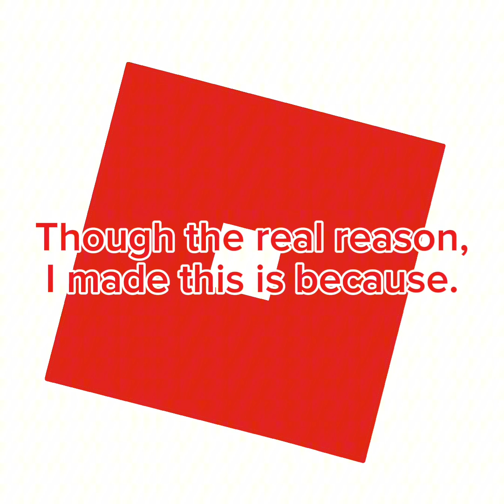Latest info on episode 3.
Here is the latest info of Episode 3 of the Error Code Tournement.